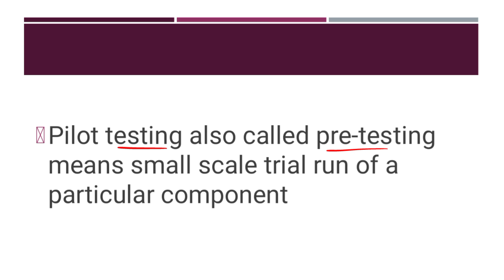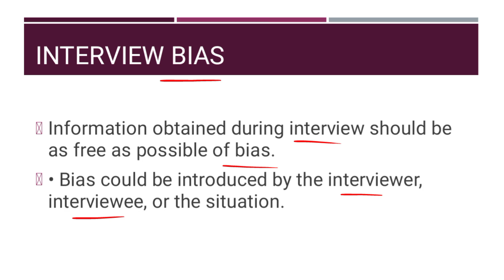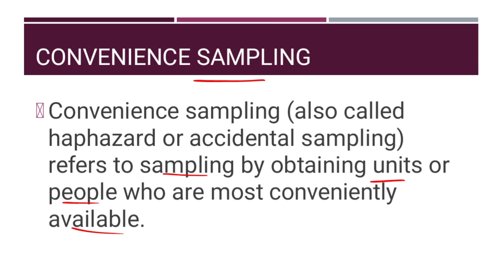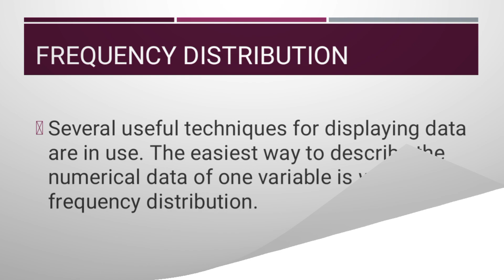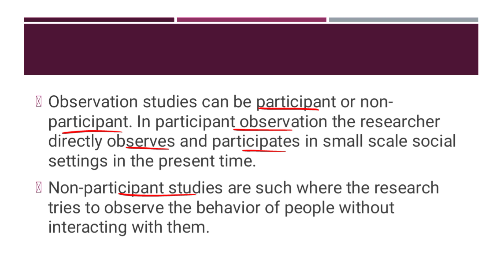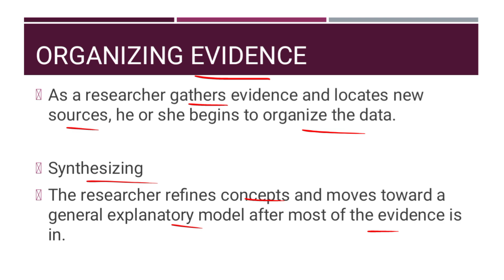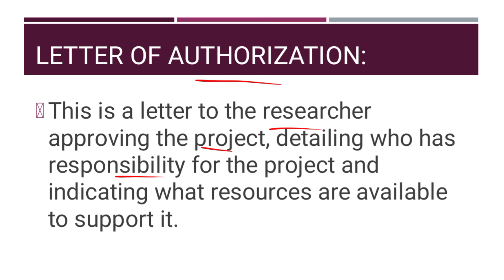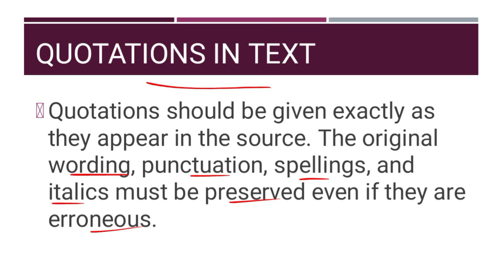STA630 Final Term Preparation[Important Points]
This is STA630 Final Term Preparation Important Points